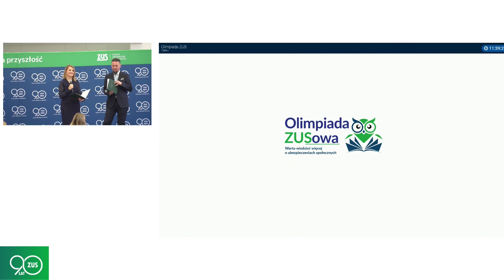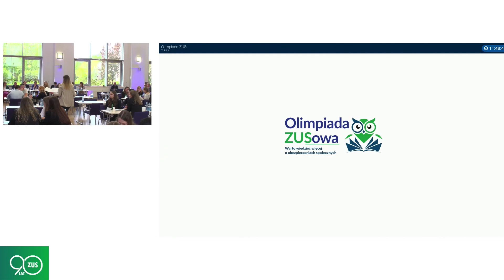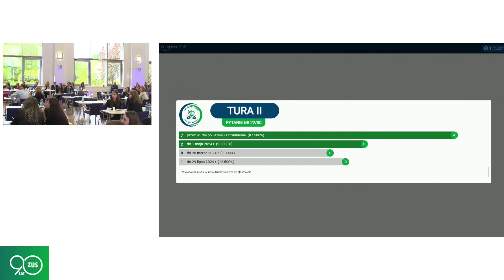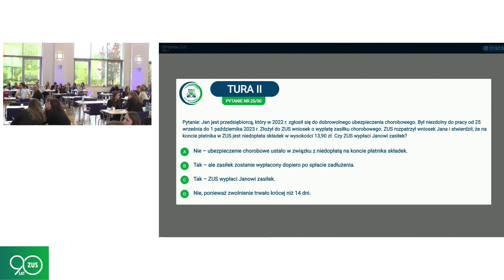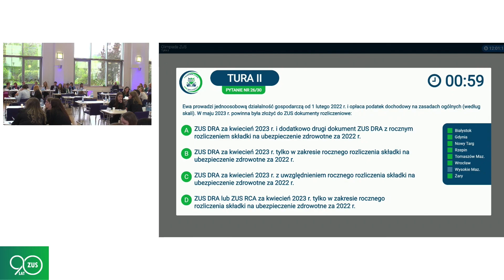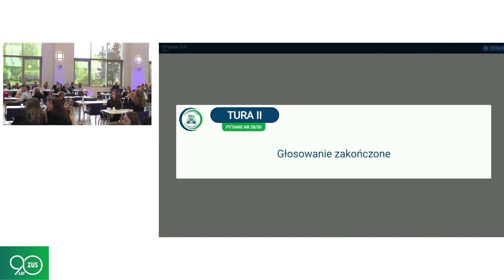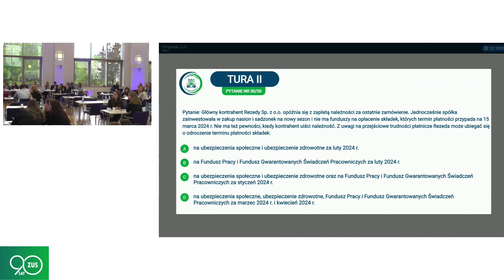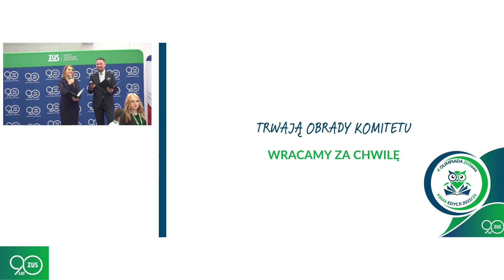Rozgrywka [Finał Olimpiady 2024]